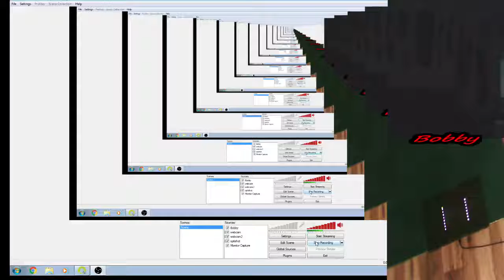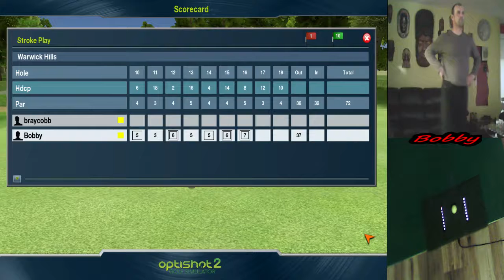Warwick Hill R 3